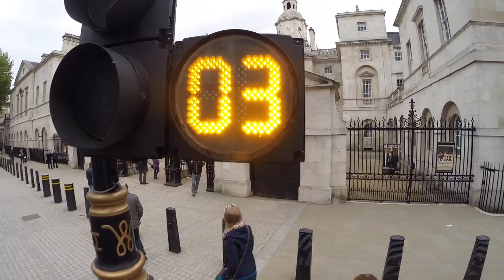GoPro: 360° of London (Citytrip 2015)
Traveled to London in May with my friends. Had such a nice time, especially at King's Cross in the Harry Potter Store. Daniel and I also visited the home of Football - Wembley!

If you like - like! I wait for your comments on this.
Shot 100% on the HERO3+® camera.
Edited with iMovie on a Mac.

Places:
Big Ben
London Eye
Wembley Stadium
London Underground
Hard Rock Cafe
Hyde Park
Tower Bridge
Camden Market